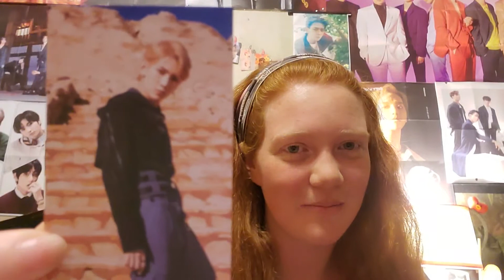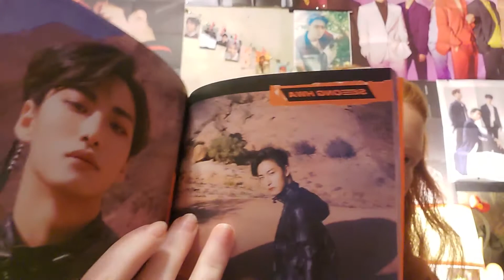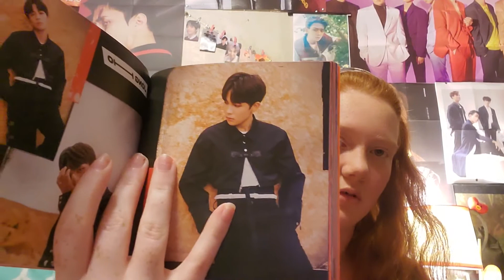ATEEZ - Treasure Ep. 1: All To Zero Album Unboxing